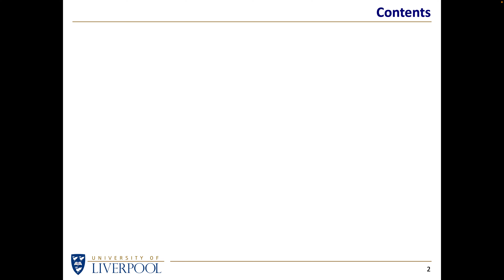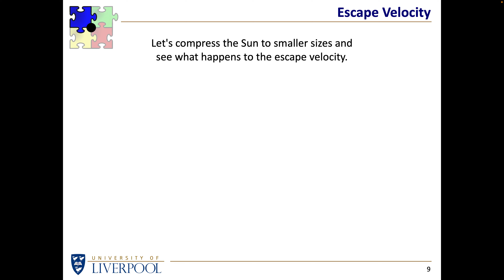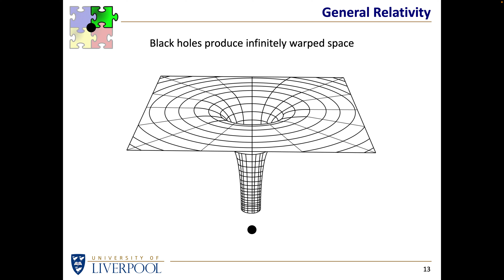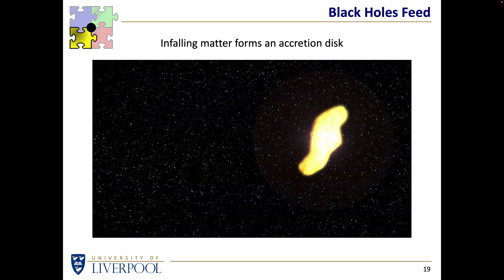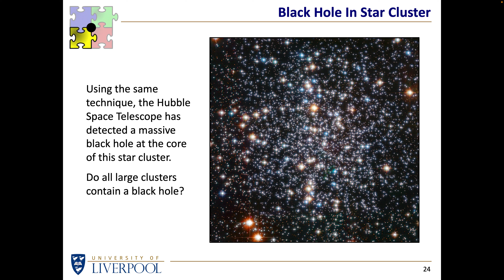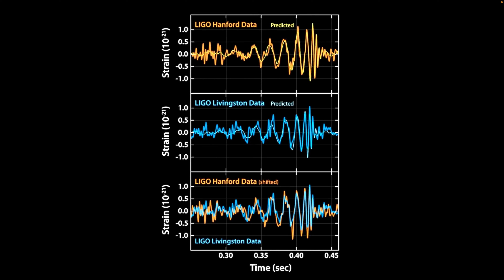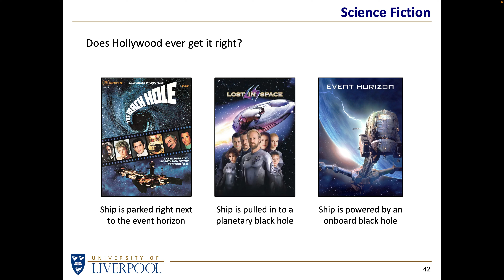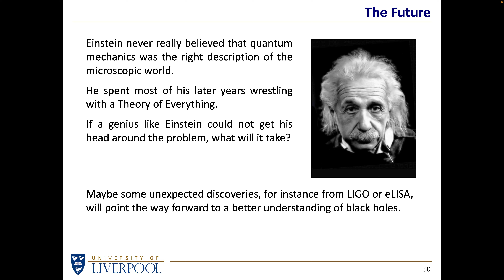Warping Space and Time (FMMC)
An outreach talk given to the Frodsham Methodist Men's Club (FMMC) on 31 Jul 2023.